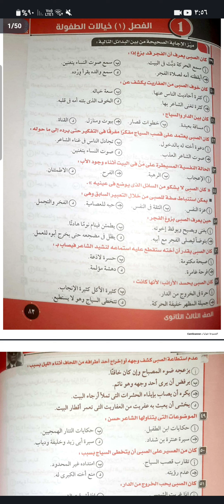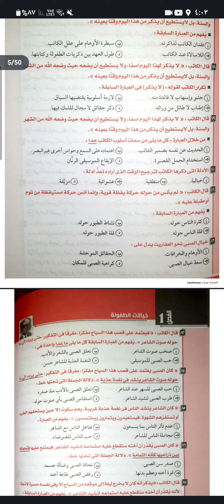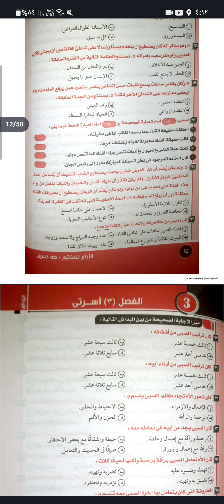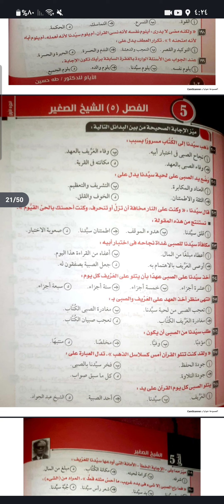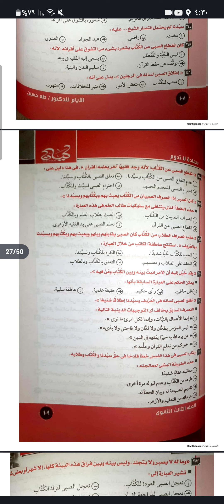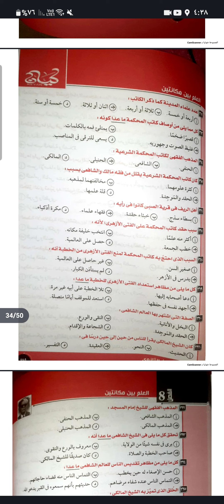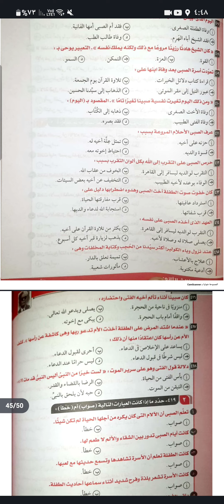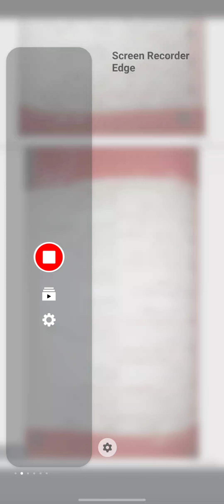حل كتاب كيان على قصه الايام حل حوالى ٥٠٠ سؤال على الجزء الاول